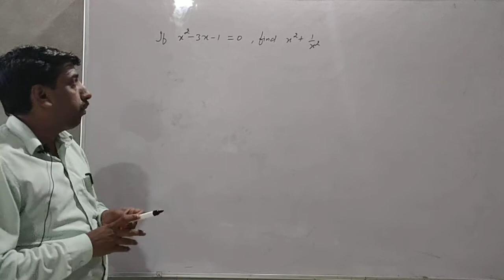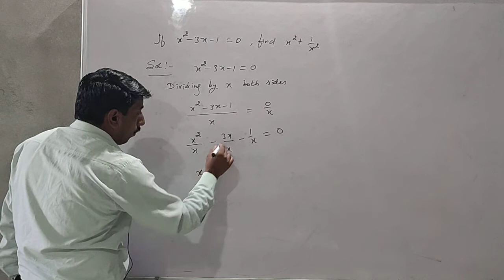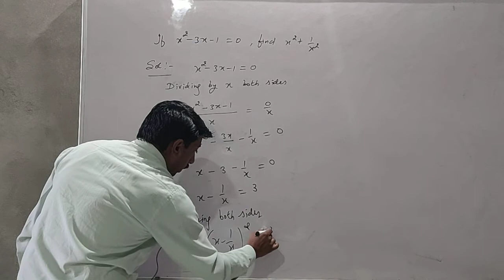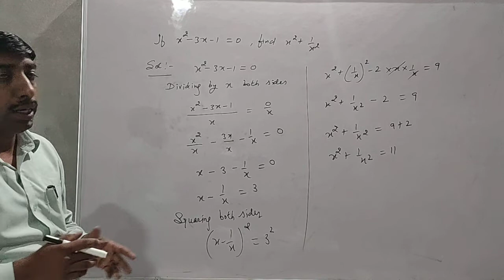If x²-3x-1=0, then find the value of x² + 1/ x².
If a quadratic equation is given and value of sum of squares or cubes of x and 1/x is asked.